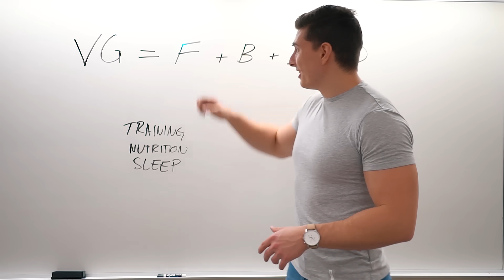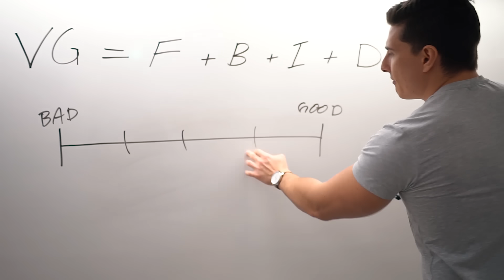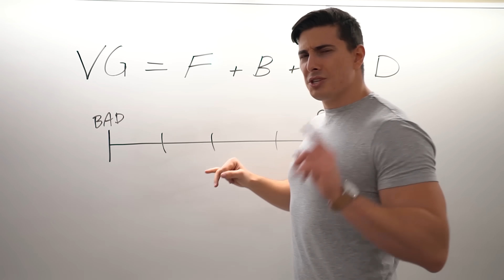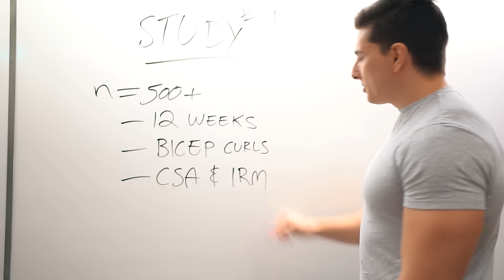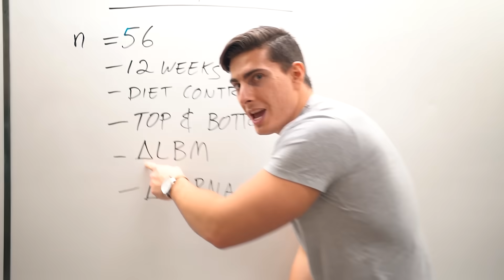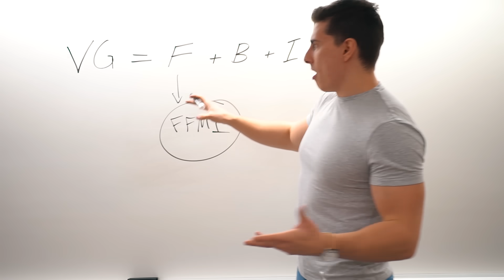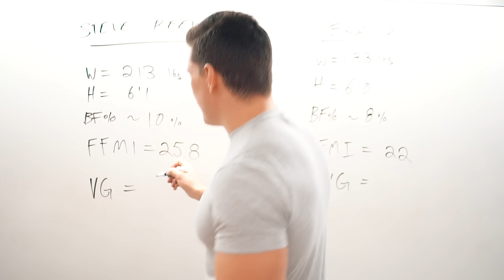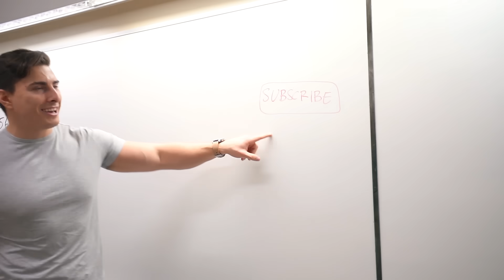How Good are your Genetics for Muscle Gain | Vitruvian Model of Genetics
SOURCES!